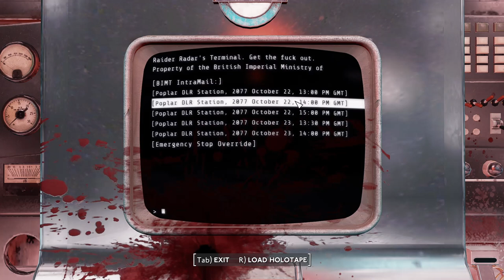Robo-Margot - Fallout London 016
With my first two tasks completed, it's time for me to head to Poplar Station and take that train! Unfortunately, there's a psychotic Robo-Margot guarding the entrance and she is a real tough cookie! And she isn't the only bad thing when trying to get this train!